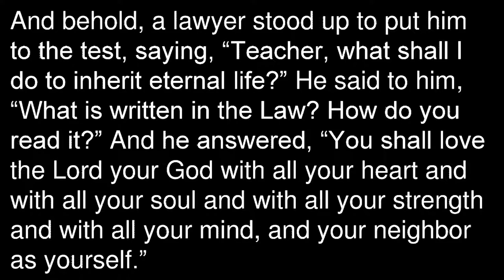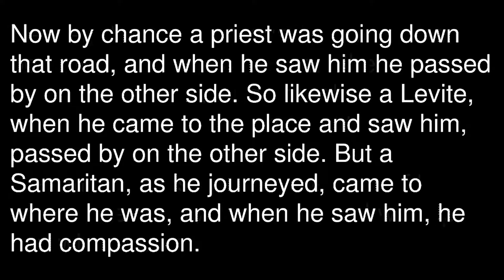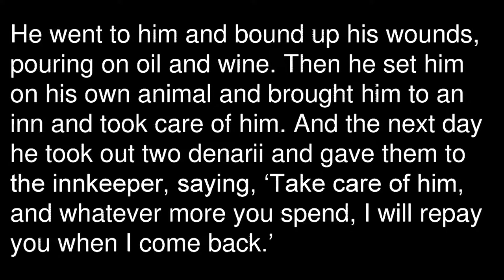07-09-2017 "Power" - Josh Froelich